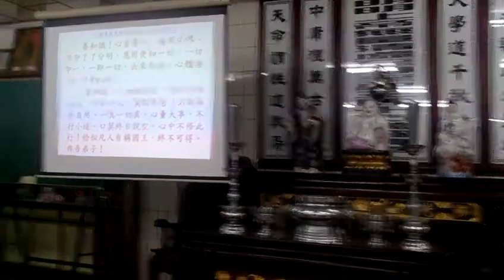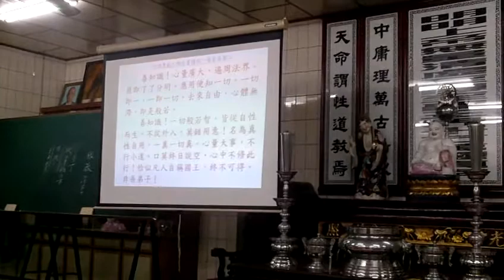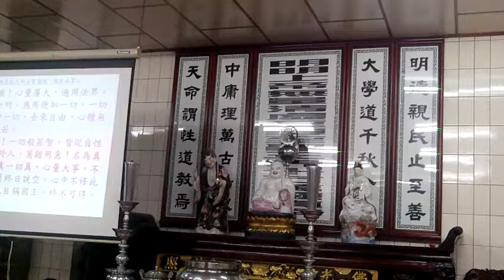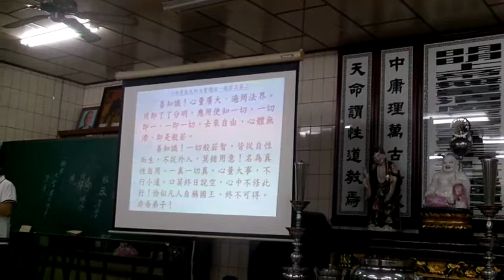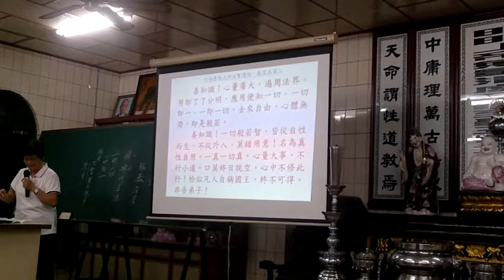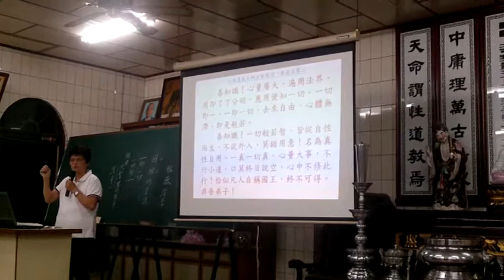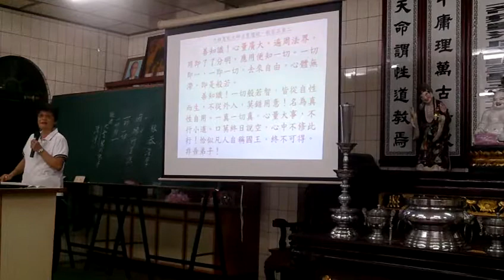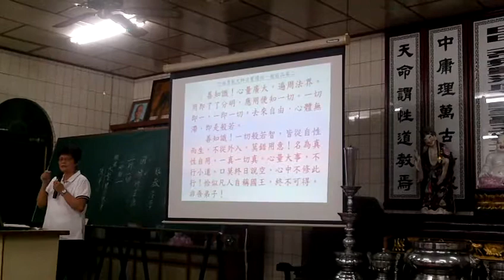FILE1507_20170713新營和誠單位六祖壇經班講師講解般若品第二(閩南語版).MOV